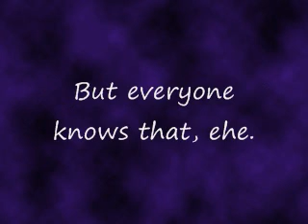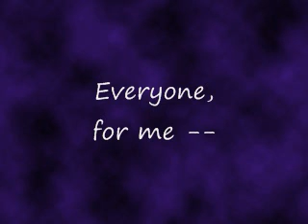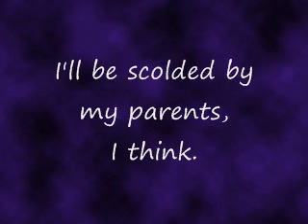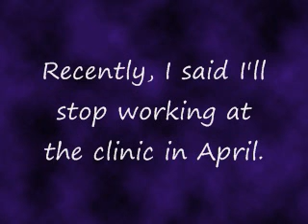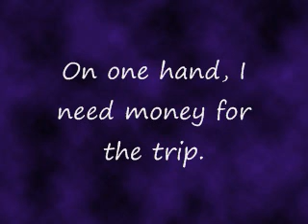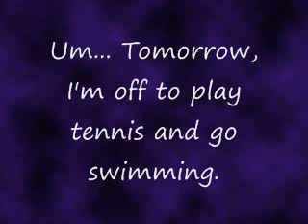Japanese voice blog #1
With lots of English because I wanted to not use my dictionary, "yatte" sounding like "itte" at 2:47, a spectacular mistake in particle usage at around 4:14 (I think I meant to say "wo yaru ni" instead of just "wo" -- that's still wrong anyway XD -- but my brain skipped ahead), "no de" sounding like "na de" at 4:18, and even though I know that "kitto" means "definitely" I put "probably" in the translations anyway, YEAH I FAIL.